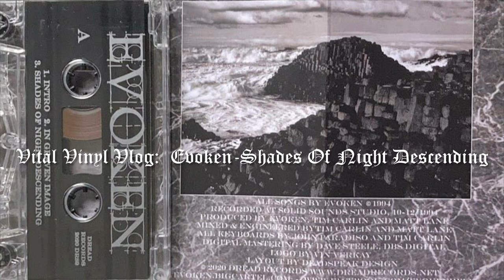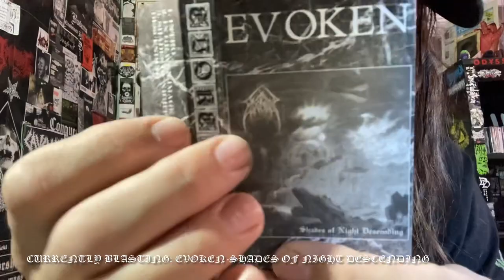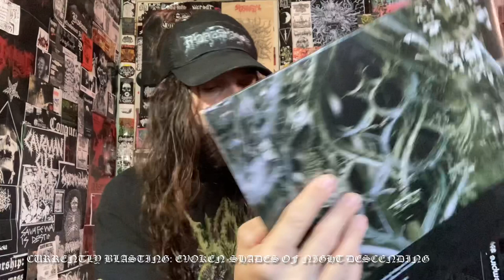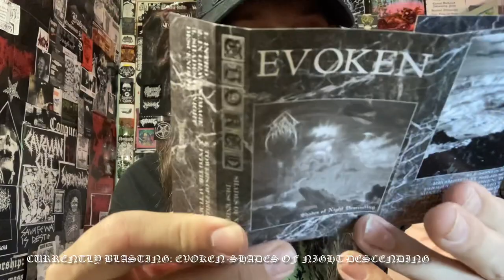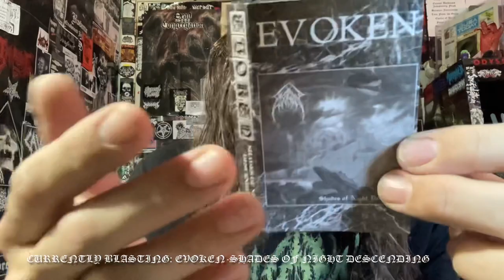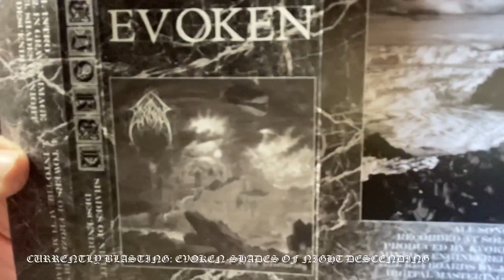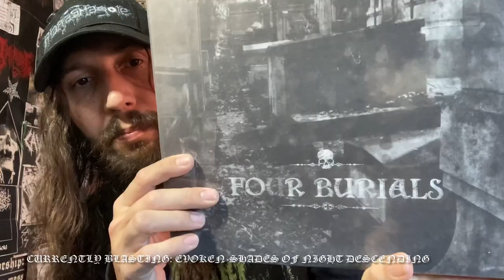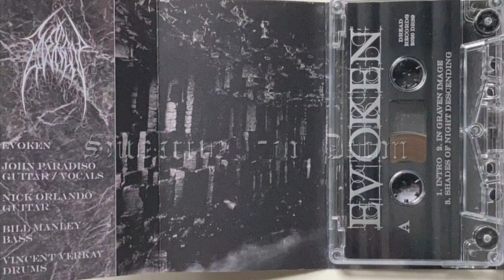Vital Vinyl Vlog: Evoken-Shades Of Night Descending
DAILY CLASSICK/ DAILY DEMO OF THE DAY GOES TO, “EVOKEN-SHADES OF NIGHT DESCENDING” FROM 1994 REISSUED ON CASSETTE BY, “DREAD RECORDS”.
THIS IS THE BLUEPRINT FOR ONE OF THE BEST AND PROLIFIC FUNERAL DOOM BANDS IN AMERICA.
SOME OF THE ELEMENTS OF THIS DEMO WERE SHED OVER TIME AND THEIR CAREER...
THIS IS SOMETHING SPECIAL... THERE IS A REASON THAT ALL THESE YEARS LATER PEOPLE ARE STILL SEEKING OUT THIS GEM FROM, “EVOKEN” AND TODAY WE WILL GO INTO, “SHADES OF LIGHT DESCENDING”!

“Shades of Night Descending”,  is the first demo of Evoken, released in 1994, and for a debut demo, it is a surprisingly mature creation. Perhaps the music is of the same funeral doom-death variety as found on the later albums, all the way to the excellent Antithesis of Light and A Caress of the Void, but the unrefined production on Shades of Night Descending, with its barren character and heavy echoing sound scape, brings out the nihilism of funeral doom more effectively than the more professional production jobs of the later albums. The atmosphere on the demo is bleaker, even less forgiving, and perhaps even more desperate and repulsive in a positive sense than what can be found on A Caress of the Void. Even the considerably melodic guitar part in "Towers of Frozen Dusk" and other sweeter spots on the demo have a taste of ash and feel of pumice in them; Evoken walks on a musical lava field here, and manages to paint the true meaning of funeral doom in slow death metal colors on the canvas.

In comparison to their later works, this is perhaps the essence of the whole band in the original, pure form. It would be silly to say that some fundamental rule of Evoken's music had changed since then, but for those who wish to have a certain rawness and honesty in what they hear, Shades of Night Descending is a good choice. Considering the year and the fact that this demo was recorded by a very recently formed band, the originality and the merciless exploration of new fields of abrasive nihilism are astounding. What's more, the songwriting and technical performance sound exceptionally evolved, and the demo could well be considered a finished and debugged product, ready to be sold to the eager masses. However, it was to take another four years before they managed to release Embrace the Emptiness, and that speaks volumes of the advanced character of this demo; perhaps the world simply wasn't ready for this yet at that point. “

For fans of : Asunder, Disembowelment, UK's Esoteric, Thergothon, Ahab, Skepticism, Mournful Congregation, Mourning Beloveth, Coffins, Otesanek